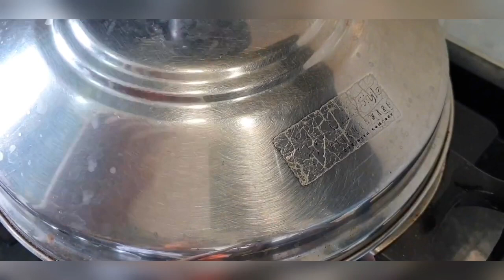Instant oats idli#Instant oats recipes oats idli#Oats dosa#Oats idli-Super food#Steam oatmeal idli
oats idli recipe
Instant oats idli
Instant oats recipes
Oats Idli-Super Food
Steamed oatmeal Idli
How to make Instant Idli
Oats idli
How to make Soft Idli
Soft and Spongy idli
Low Calories oats idli/Oats Idli recipe
Healthy Breakfast recips
Healthy Breakfast Ideas
Healthy Kadai
Super soft vegetable oats idli
South Indian Breakfast
Oats idli recipe in hindi
Oats Rava idli
Quick oats idli
Quick oats dosa
Oats dosa
Instant oats dosa
Oats idli with eno